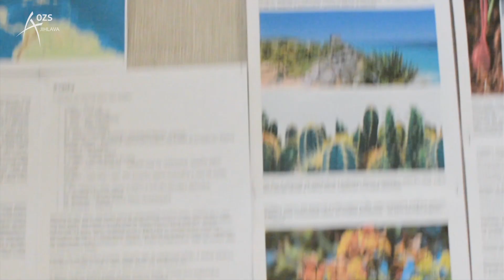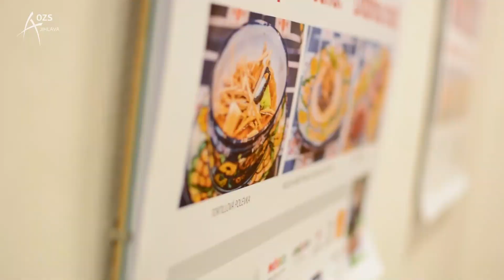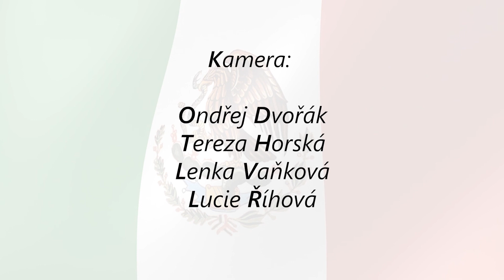Mexický den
Návštěva mexické velvyslankyně na
OA,VOŠZ a SZŠ, SOŠS Jihlava
Videodokument zpracovali žáci oboru
Fotografie a multimédia
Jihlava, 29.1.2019